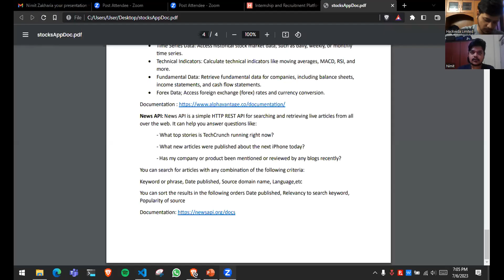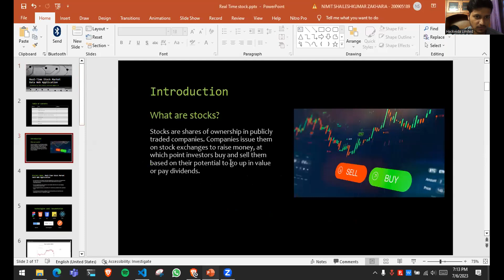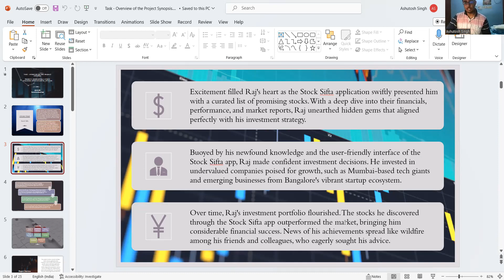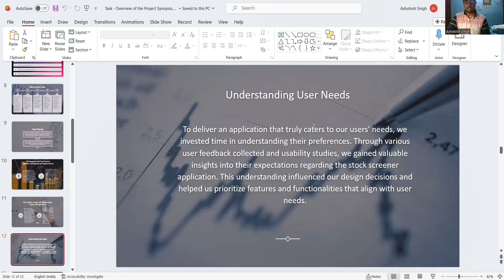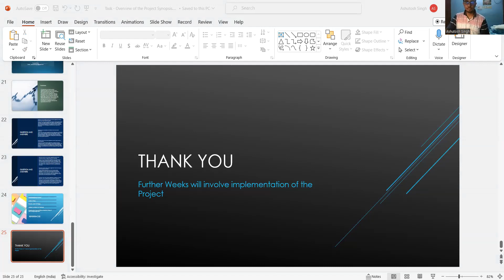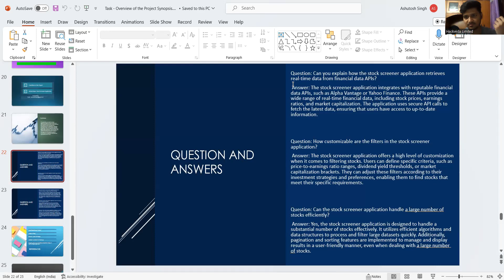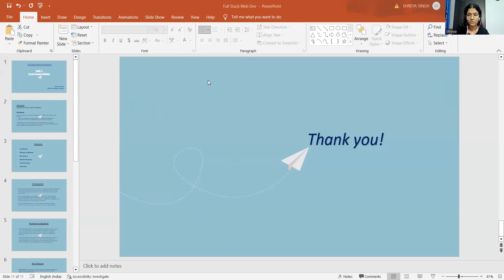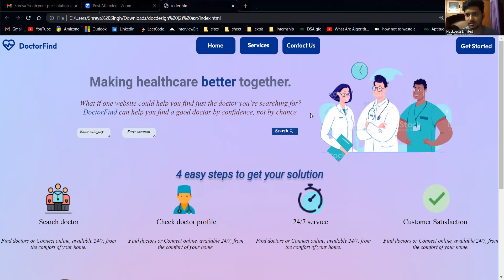Internship Meeting Recording 6th July 2023 | Saurabh Singh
TIMESTAMPS
00:00 Internship meeting start
00:55 Nimit - Overview of Project Synopsis
14:43 Ashutosh Singh - Overview of Project Synopsis